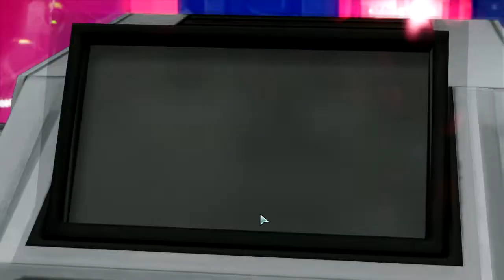Нейтрализация Вражеской Цели. Захват Випа. [XCOM 2] #15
XCOM 2 — пошаговая тактическая игра с ролевыми элементами, вышедшая 5 февраля 2016 года. Разработчик — Firaxis Games, издатель — 2K Games. XCOM 2 является продолжением XCOM: Enemy Unknown (2012), основные события которого происходят спустя двадцать лет после первой части.